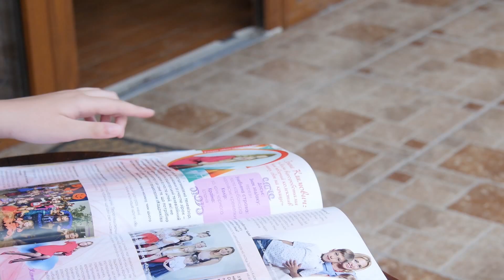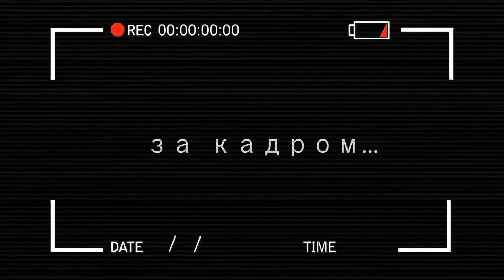Karpaty. Відпочинок у Славську.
Продюсер та автор ідеї Ірина Климович